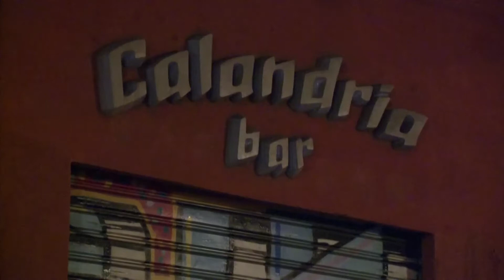Madrid's famous night life halts over coronavirus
Bars and shops in Spanish capital Madrid shut down at midnight (2300GMT) on Friday (March 13), in an effort to prevent further cases of coronavirus from spreading.

Other regions in Spain have shut shops, bars and restaurants as the country prepares to enter a 15-day state of emergency on Friday, in a sharp escalation of its fight against the coronavirus.

Bar owner Ignacio Madrano told Reuters "If this get prolonged, it could be the end of many businesses, people who have many responsibilities, workers need to pay their rent, their mortgages."

Madrid's regional leader, Isabel Diaz Ayuso, said she did not have the power to put the capital on lockdown, adding that such a decision would have to come from the central government.

Her government in Spain's richest region said that restaurants and shops, excluding food shops, petrol stations and places selling essential items, would close from midnight on Friday until at least March 26.

Bars and restaurants would still be able to provide home delivery services or have food picked up at the premises.

Prime Minister Pedro Sanchez said the number of cases could top 10,000 by next week - more than double the current level - and asked citizens to play their part.